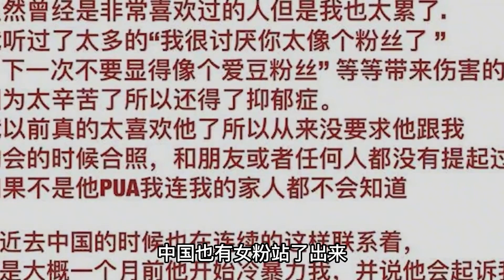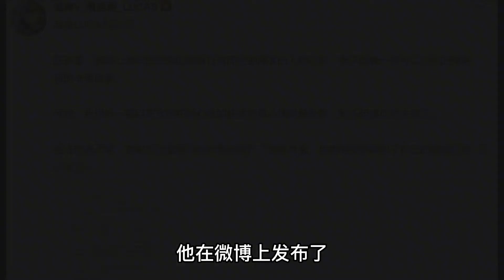罪行比吴签更严重，连女孩生理期都不放过